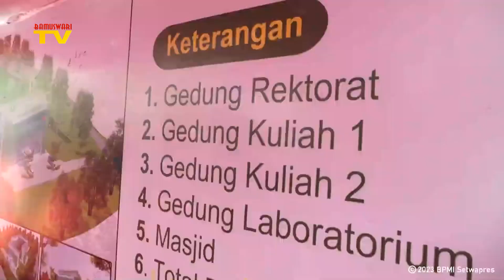PEMBANGUNAN GEDUNG UNIVERSITAS NAHDLATUL ULAMA MALUKU UTARA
Terima kasih yang sudah mendukung channel Bamuswari TV,
Dan jangan lupa tulis saran di kolom komentar, Akan menjadi perhatian bagi kami agar bisa memberikan yang lebih baik bagi pemirsa.